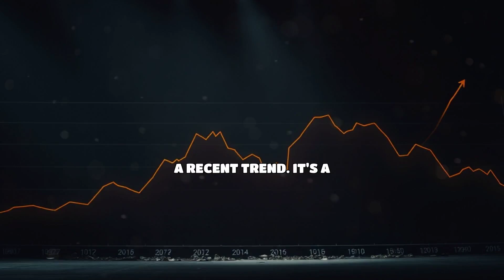The Democrats Have a White Boy Problem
Democrats Need to Have an Honest Talk About White People and Their "Man Problem"